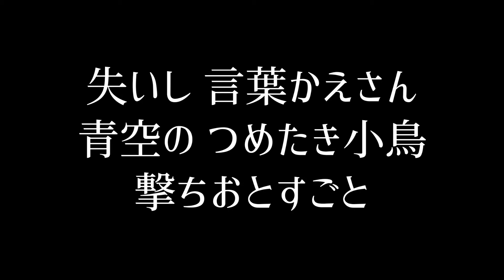寺山修司を踊る ～柴田 詠子～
劇団 風蝕異人街＆風蝕ダンス部(Μπλε άνεμος/ビレ アネモス) が朗読とダンスでお送りする寺山修司の世界。

※この動画はテラヤマワールド様の許可を得て、作成が行われております。

● SNSでも情報発信中●